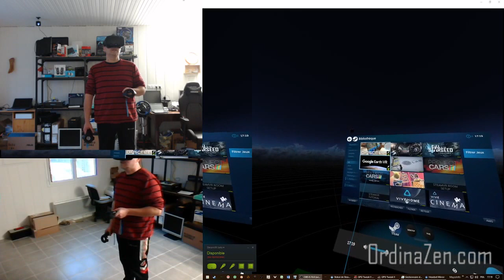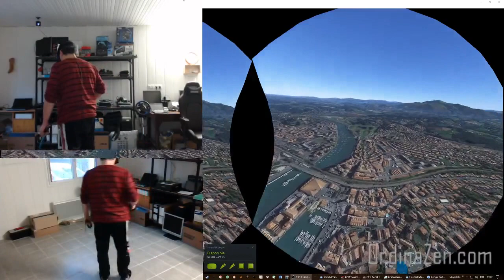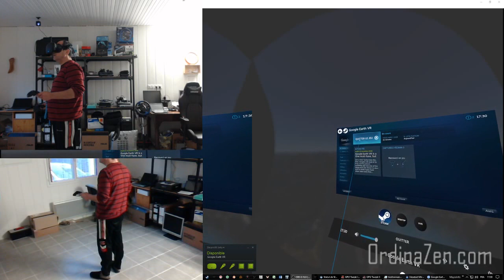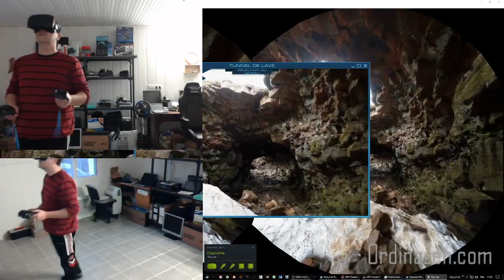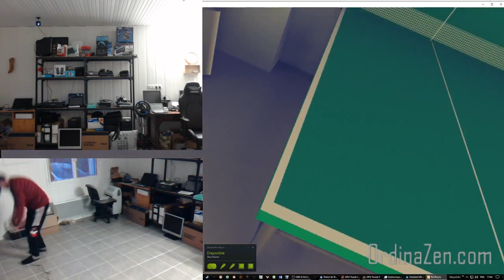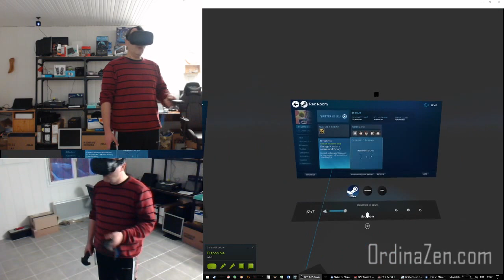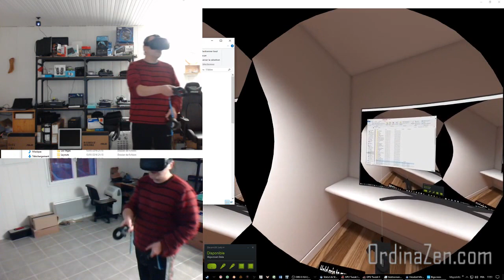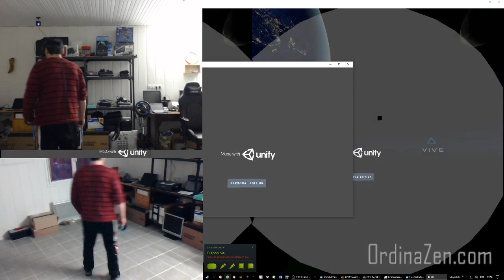Réalité Virtuelle avec un HTC VIVE : Découverte, impressions.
Une démonstration de quelques applications de réalité virtuelle. Ici avec le casque HTC Vive.